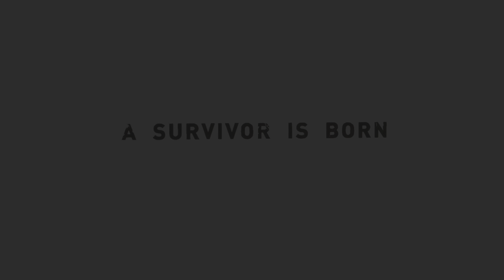Tomb Raider: Definitive Edition Ending (PS5)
The final boss and ending for Tomb Raider. this is my favorite part of the game simply because Lara Croft finally gets dual pistols.

All footage was captured on my PS5.